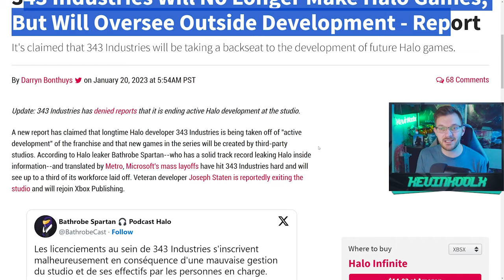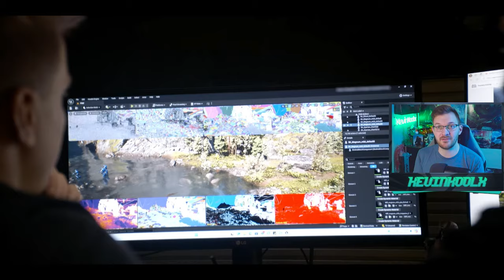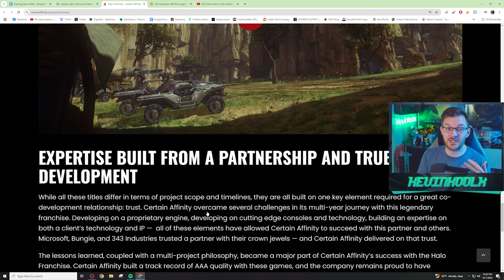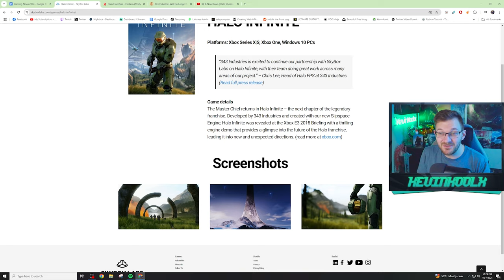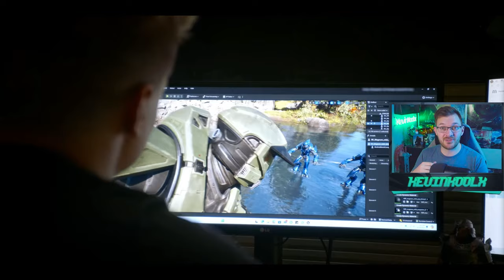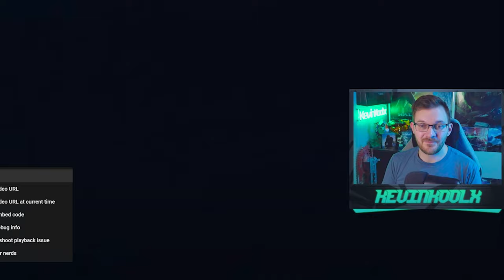The TRUTH of Halo Studios Rebranding! Clever Contract Workaround?